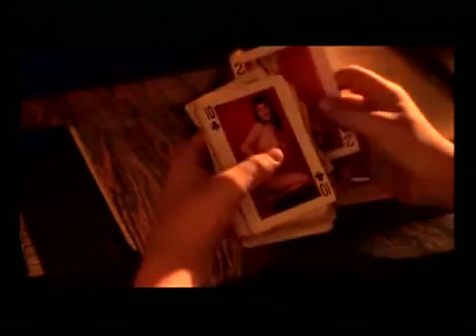Leoni Garotos II